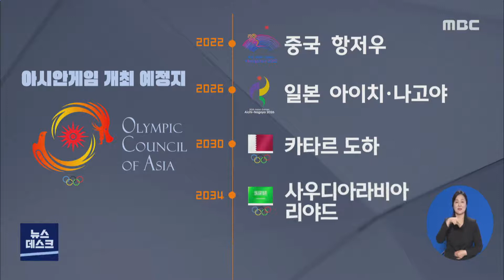광주-대구, 2038 아시안게임 유치 선언-R (210526수/뉴스데스크)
(앵커)
광주시와 대구시가 아시안게임을 공동으로 유치하겠다고 선언했습니다.
목표는 2038년 대회입니다. 갑작스럽다는 반응도 없지 않은데요.
추진 배경에는 그럴만한 이유도 있습니다.

윤근수 기자

(기자)

2038년, 앞으로 17년이 남았습니다.

한참 남았지만
그 전에는 유치하려야 할 수도 없습니다.

(CG)내년 중국 항저우부터
2034년 사우디아라비아의 리야드까지
이미 개최지가 결정돼 있기 때문입니다.

먼 미래의 일인데도
아시안게임 유치에 나선 데는
몇가지 배경과 이유가 있습니다.

광주는 유니버시아드와 세계수영선수권,
대구는 유니버시아드과 세계육상선수권대회를
치러낸 경험이 있습니다.

           ◀ＳＹＮ▶이용섭 광주시장
"이를 통해 축적된 양 도시의 스포츠 기반 시설과 메가 스포츠 이벤트 운영 경험을 최대한 활용하다면, 어느 대회보다 저비용*고효율의 탄소중립 실천 국제대회를 개최할 수 있을 것입니다."

서울과 부산,인천이 아시안게임을 치렀고,
이제는 광주와 대구도 할 때가 됐다,
그리고 함께 한다면
남다른 의미가 있다는 판단도 있습니다.

           ◀ＳＹＮ▶권영진 대구시장
"영호남 동서화합을 이뤄내고 인적*물적 교류 촉진을 통해 스포츠 관광 및 경제 활성화와 지역 균형발전에 기여하는 등 세계적인 공동 개최의 모범 사례가 될 것입니다."

아시안게임 유치를 지렛대 삼아 달빛내륙철도를 건설하겠다는 계산도 깔려 있습니다.

실제로 평창 동계올림픽을 유치하면서
서울과 강릉이
고속철도로 연결되기도 했습니다.

하지만 1조원의 지방채를 발행해야 했던
인천시의 경우처럼
아시안게임이 빚더미를
유산으로 남길 수 있습니다.

광주시와 대구시는 2038년 대회 유치를 위해
업무협약을 체결하고,
추진 절차를 밟아나가기로 했습니다.

지방의회의 동의, 국내 후보도시 확정,
정부의 타당성 조사와 심의,
그리고 아시아 올림픽 평의회의 개최도시 결정.

이런 절차를 단계적으로 거쳐야 하는데
유치 여부는
일러야 2024년 이후에나 최종 결정됩니다.

           ◀ＡＮＣ▶
           ◀ＥＮＤ▶